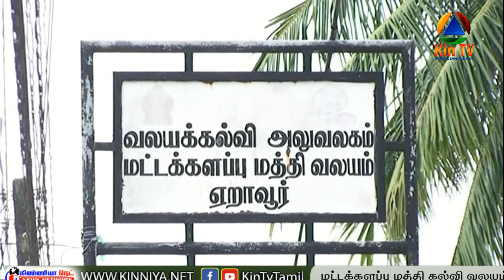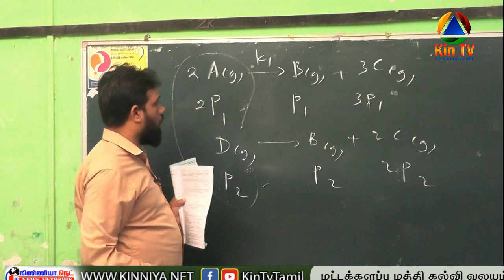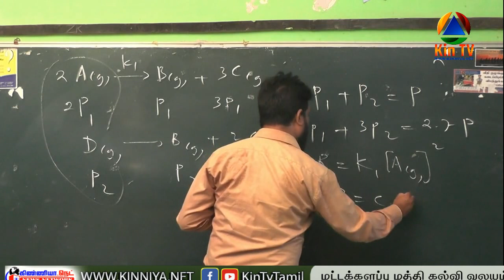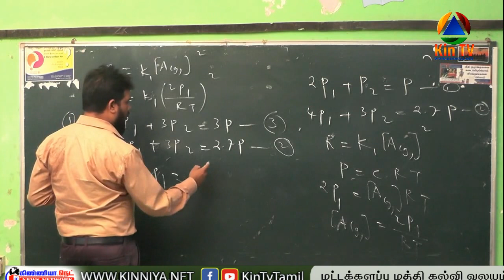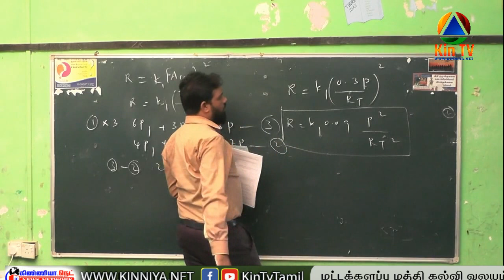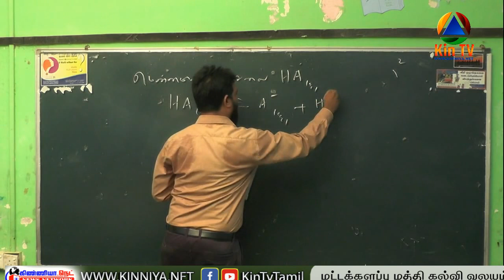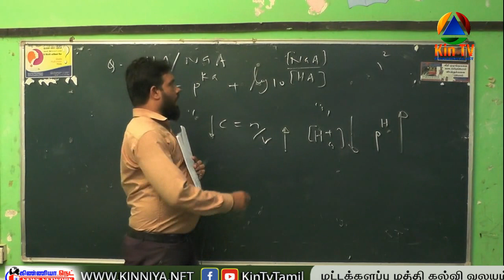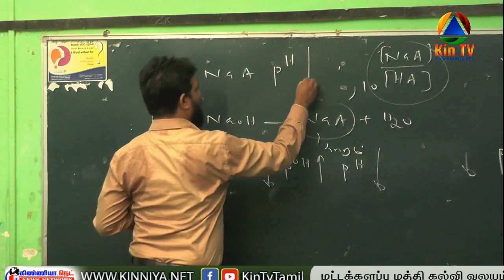"பள்ளிக்கூடம்" GCE A/L Chemistry By- Mr. M.M. Marsook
"பள்ளிக்கூடம்"
GCE A/L Chemistry By- Mr. M.M. Marsook
மட்டக்களப்பு வலயக்கல்விப் பணிமனையின் ஏற்பாட்டில்
“பள்ளிக்கூடம்”

அனைத்து பாடங்களையும் YouTube இல் பார்வையிட